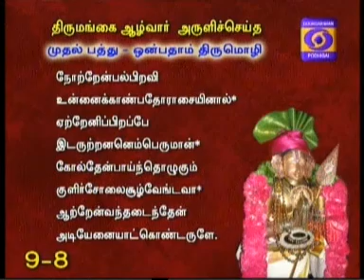NAALTHORUM NAALAYIRAM -Part 573 (13/04/2017) DR. M A Venkatakrishnan